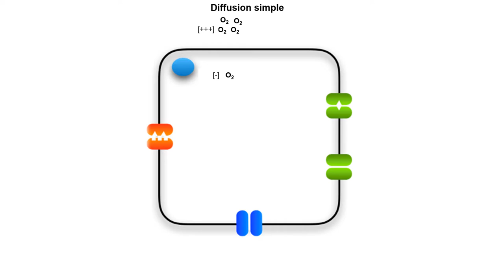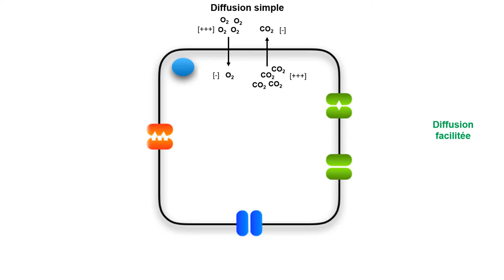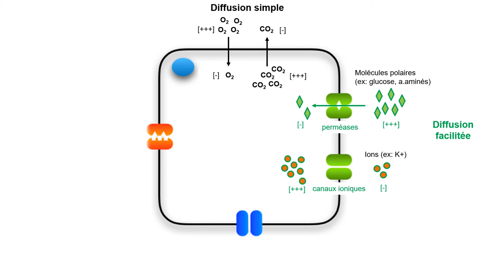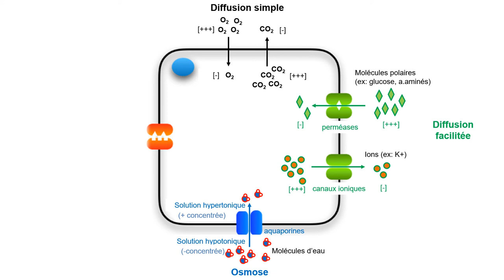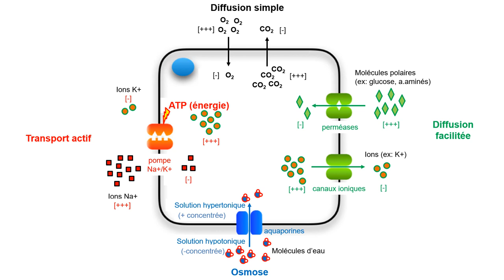Les transports membranaires: synthèse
Présentation de la diffusion simple, de la diffusion facilitée, de l'osmose et du transport actif.